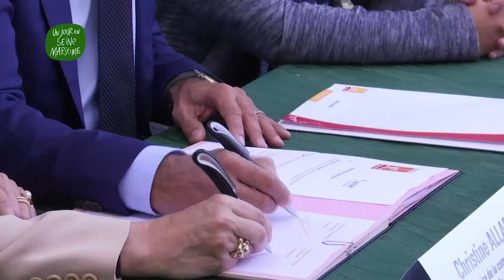Signature du partenariat culturel avec la SANEF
Ce vendredi 22 septembre, Pascal Martin, président du Département de la Seine-Maritime, Charlotte Masset, vice-présidente en charge de la culture et du patrimoine et Christine Allard, directrice de la communication du groupe SANEF/SAPN ont signé une convention de mécénat à l'abbaye de Jumièges. Grâce à cette convention, le groupe SANEF apporte un soutien financier et déploie un dispositif de communication pour la promotion de la culture dans le Département. Objectif principal : faire rayonner la Seine-Maritime, ses grands sites et monuments."